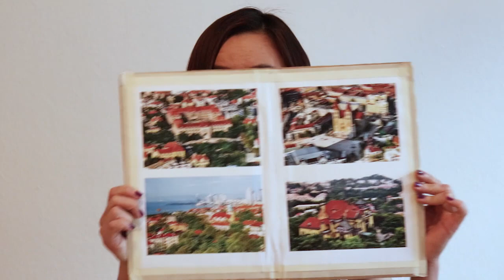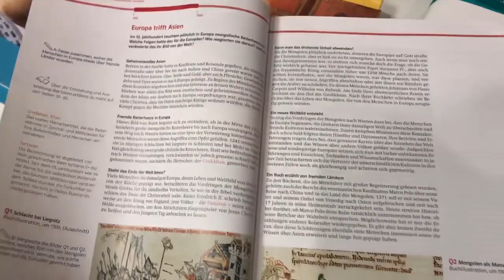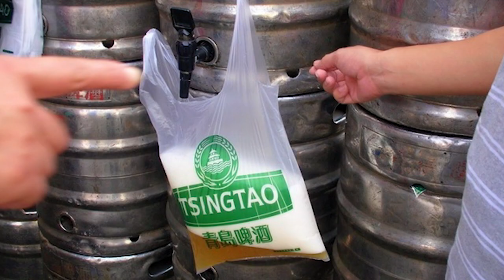7 Facts About The German City in China That No German Knows | Qingdao | Tsingtau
7 facts about my home city Qingdao/Tsingtau, a former German colony in China and a hugely-German-culture-influenced city but very few German knows about.